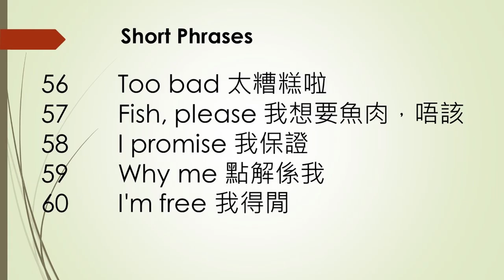【Cantonese speaking 廣東話點講 】#25 How to say Too Bad Etc in Cantonese 06 08 21 Stephen Lifestyle 活在當下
To-day's contents :
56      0:22   Too bad 太糟糕啦
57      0:38   Fish, please 我想要魚肉，唔該
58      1:01   I promise 我保證
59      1:16   Why me 點解係我
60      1:31   I'm free 我得閒

I like to recommend this video and see why TWO foreigners can speak so fluent Cantonese.